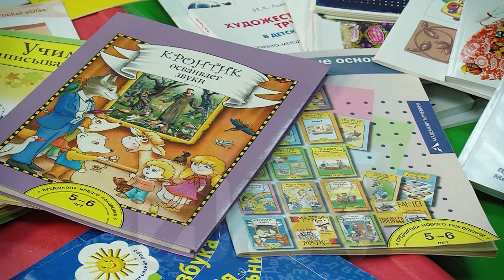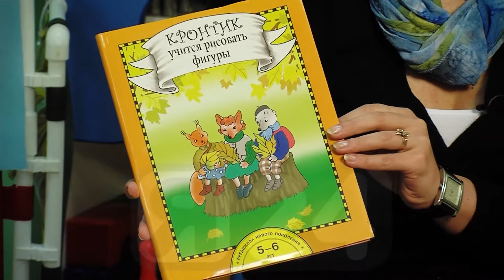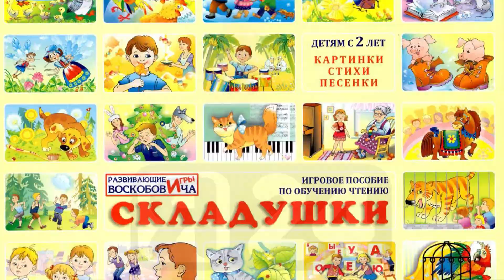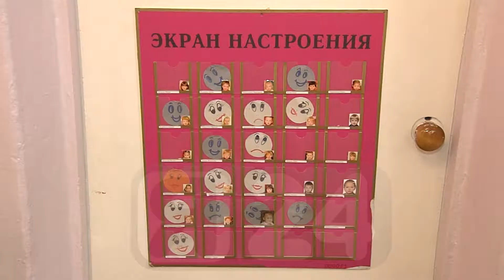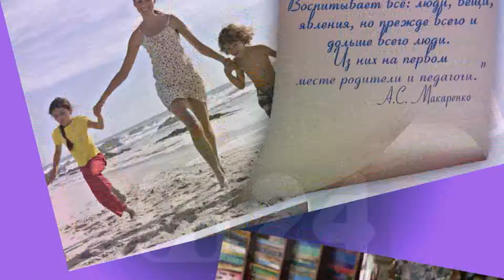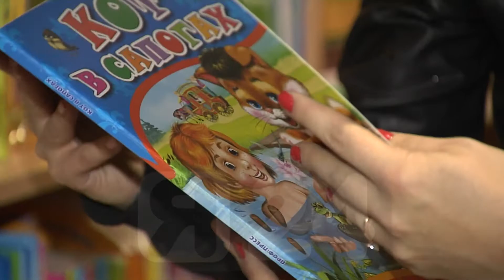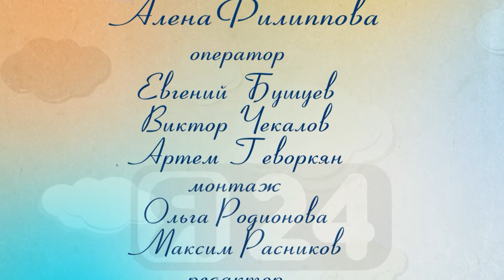Мама знает №15 (13.11.2013)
Тема: "Методики воспитания детей в российских детских садах"
Программа "Мама знает"- видео-блог молодой мамочки, которая пытается найти ответы на сложные вопросы, привлекает для разъяснениям экспертов, дает советы и принимает их. "Мама знает" проходит в режиме реалити и освещает все события через призму Ярослаского региона. Автор: Алена Филиппова